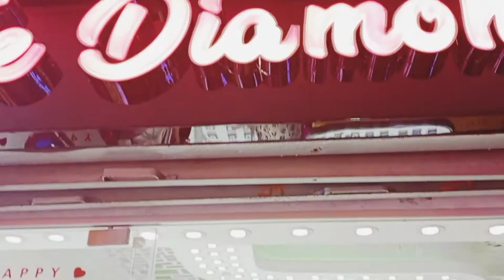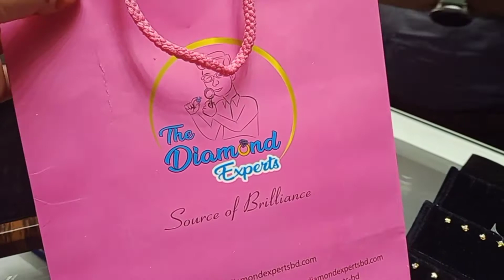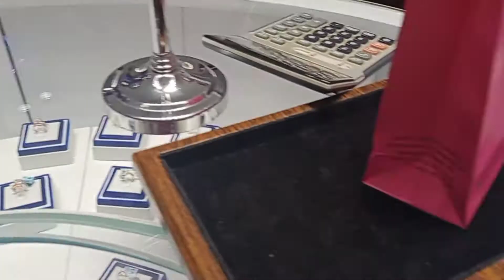২-৩ থেকে শুরু নোজ পিন ডায়মন্ড এক্সপার্ট শপে।বসুন্ধরা সিটি লেভেল 5 এ